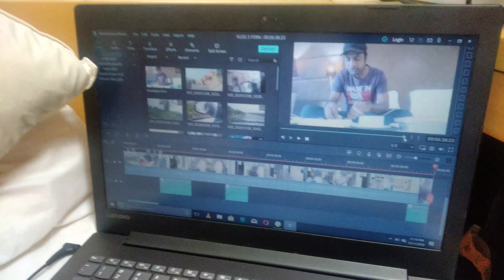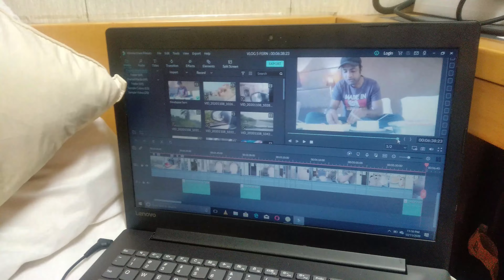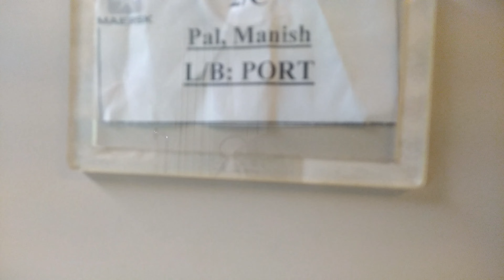Mundra(Hotel Fern) to the ship | joining of ship | Merchant navy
here is my channel who provides the informative updates regarding travelling,food,lifestyle and merchant ships and ports